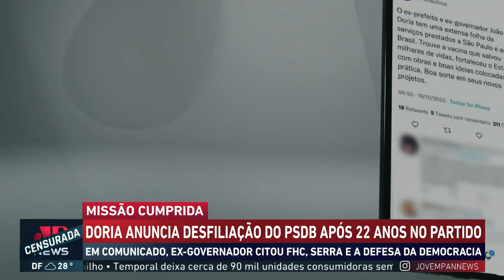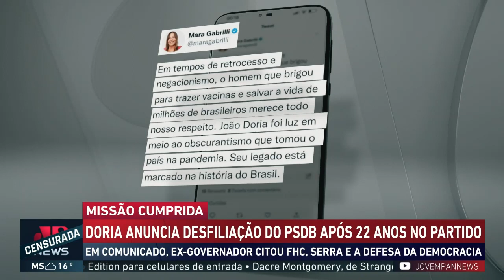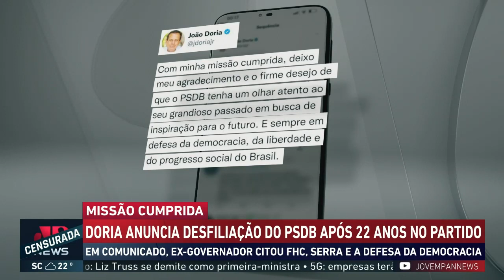Saída de João Doria do PSDB foi boa para ambas as partes? Cientista político avalia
Para o cientista político Christopher Mendonça, na Jovem Pan News, João Doria se desfiliando do PSDB, partido onde ficou 22 anos, significa uma retomada de rota para a sigla tucana para sobreviver à democracia.